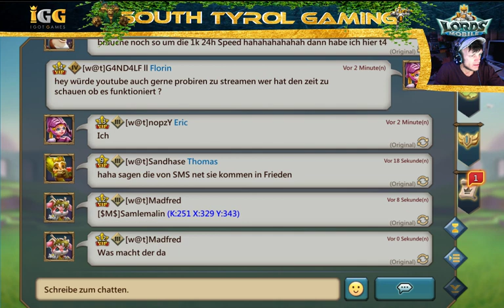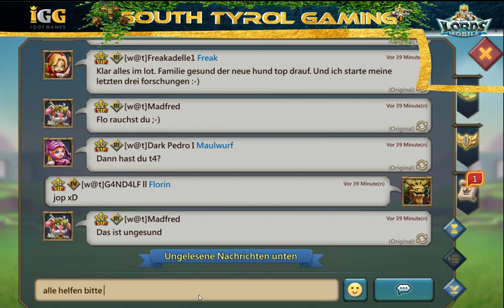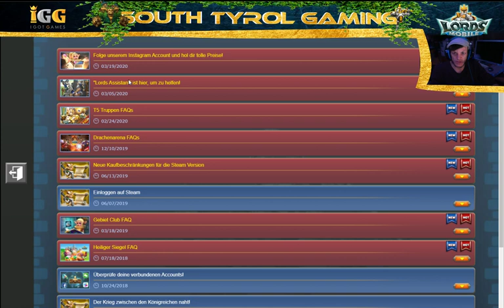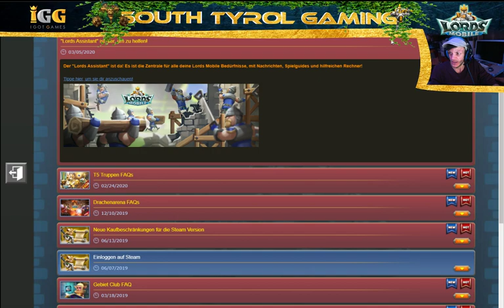Livestream von South Tyrol Gaming LordsMobile